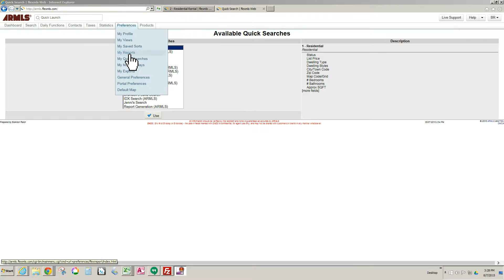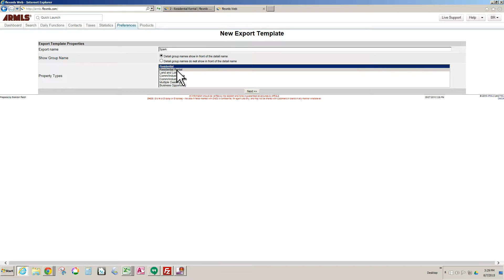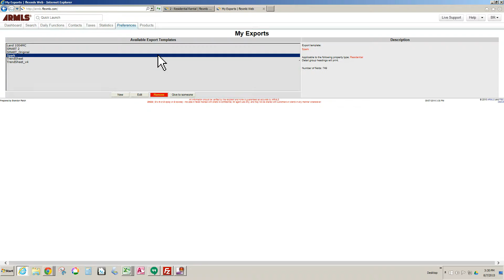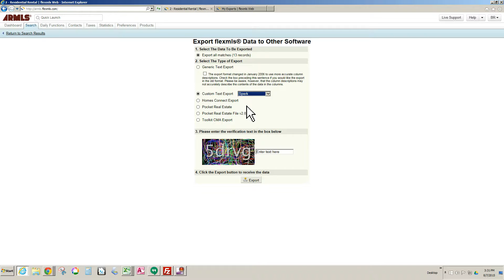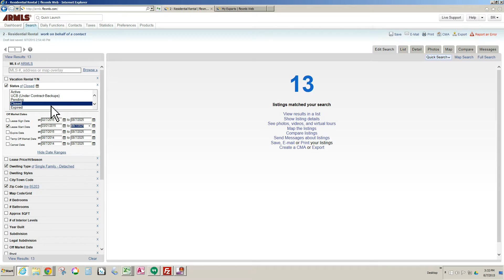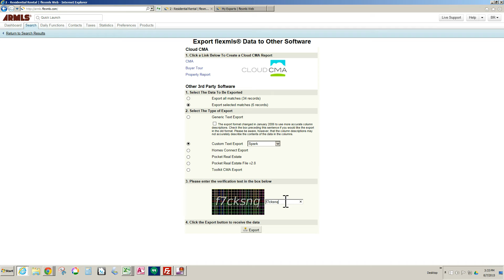Spark Setup: Flex MLS Systems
One-time setup instructions for Spark in Flex MLS systems.